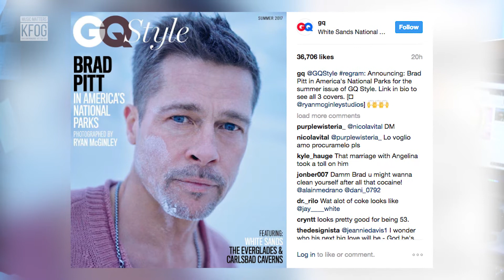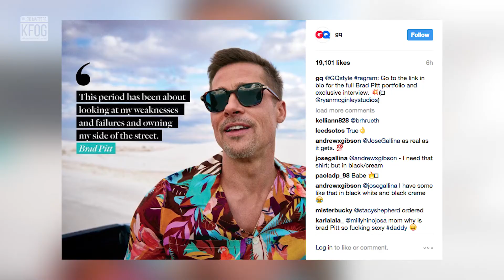Celebrity Type Stuff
Alicia Tyler touches on the relationship between Angelina Jolie and Brad Pitt. Brad allegedly admitted that he is completely at fault for their divorce and he is doing everything he can to make amends.